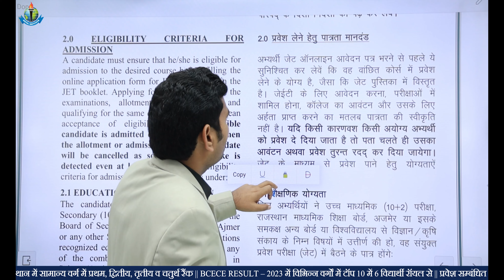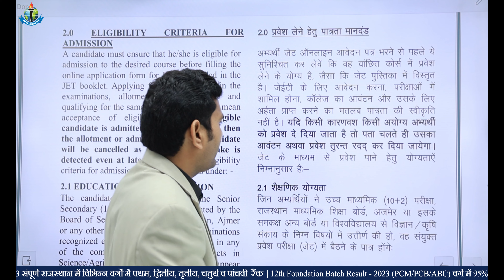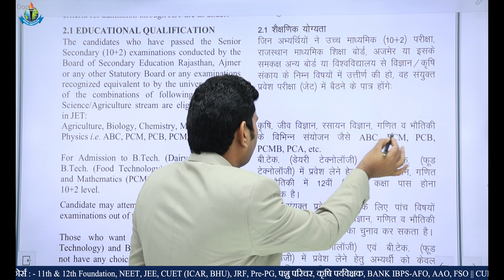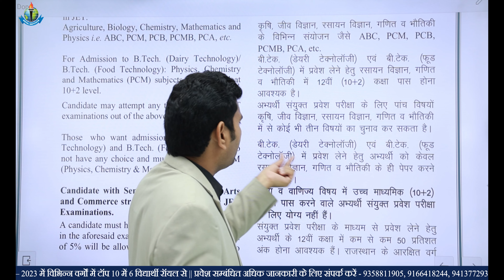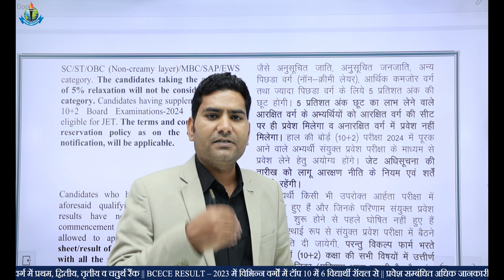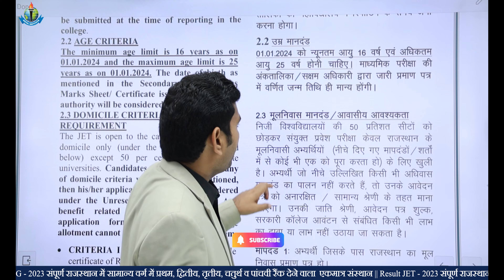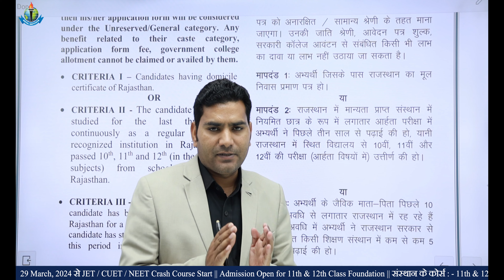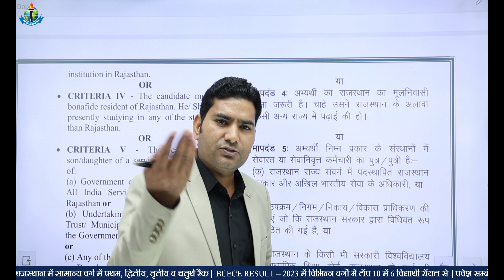JET Form Information | JET - 2024 Form Student Eligible | Eligibility Criteria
jet 2024
jet 2024 schedule
jet 2024 application
jet 2024 admit card
jet 2024 application form last date
jet 2024 au jodhpur
jet 2024 admit card download
jet 2024 application ftii
jet 2024 apply
jet 2024 book
jet 2024 date
jet exam date 2024
jet 2024 exam pattern

 11th  Years of Success Legacy, ROYAL has become the most Trusted Career
Competition provider.